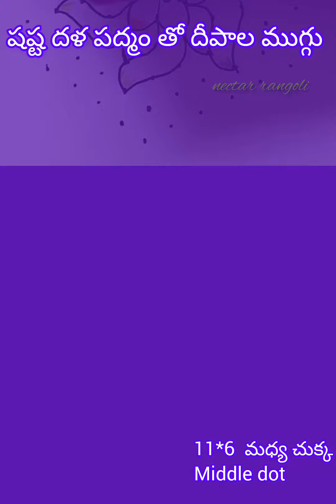షష్టదళ పద్మం తో దీపాల ముగ్గువైరల్ కార్తీక మాసం దీపాల ముగ్గు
షష్టదళ పద్మం తో దీపాల షష్టదళ పద్మం తో దీపాల ముగ్గు@nectar_89
viralrangolivideo #11*6 dots rangoli